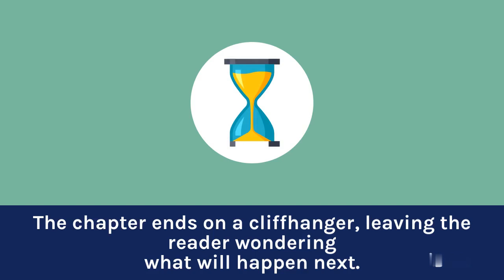treasure island summary chapter 19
Get ready for an adventure on the high seas! Join us as we dive into chapter 19 of Treasure Island, where Jim Hawkins takes us on a thrilling journey to the garrison in the stockade. Watch as we uncover the secrets and challenges that await our protagonist and his companions. Don't miss out on this exciting recap of "Narrative Resumed by Jim Hawkins: The Garrison in the Stockade"!